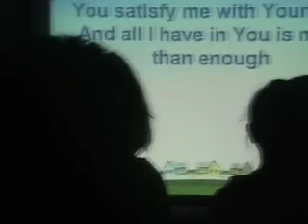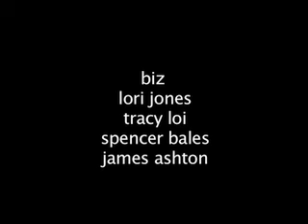Spam night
youth activity revolving around spam